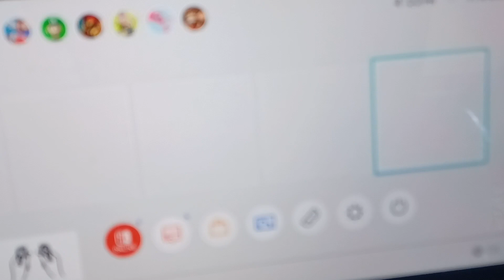Super mario odyssey gameplay